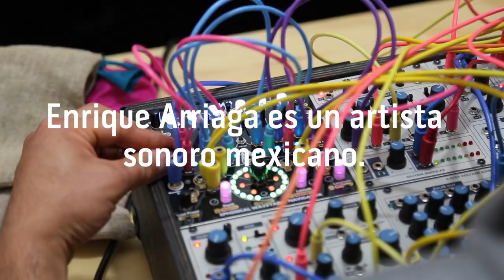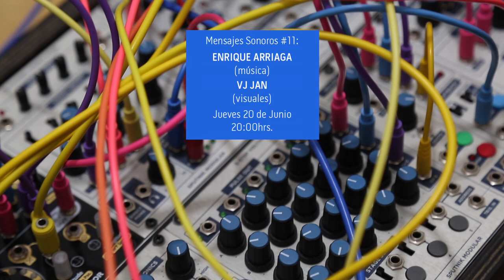Mensajes Sonoros #11: Enrique Arriaga/ VJ Jan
Mensajes Sonoros reúne a artistas electrónicos y experimentales que exploran narrativas que dialogan con los espacios del Centro de Cultura Digital.

En esta ocasión presentamos: Hablando en el aire. de Enrique Arriaga.

Es una tentativa abierta para sumergirse en la suma de tonos continuos y estímulos lumínicos, que al ser manipulados favorecen la mirada interior.

En esta sesión de efecto hipnagógico, una voz disemina mensajes dentro de la caja negra, entendida como el lugar físico de la sala de cine y el espacio liminal de la consciencia.